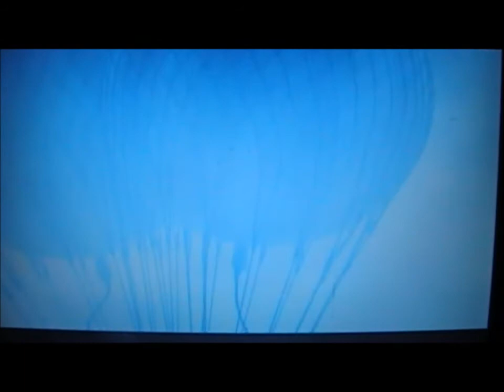"can't help falling in love"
cover of elvis's Can't help falling in love, annimated video. By Alicia Ritchie